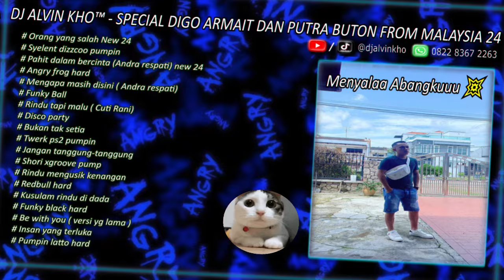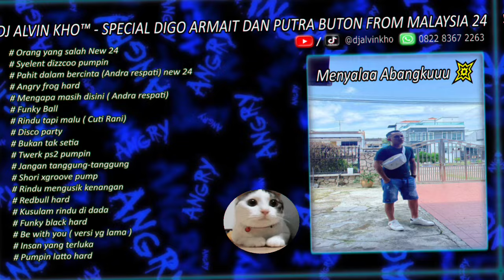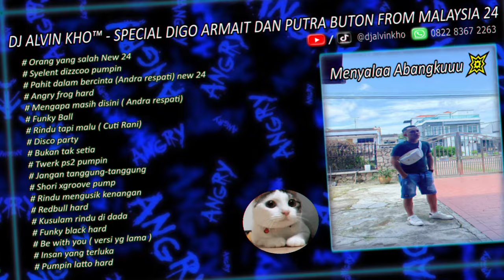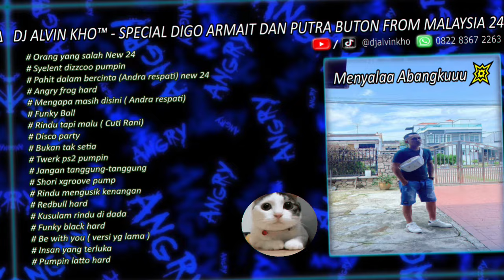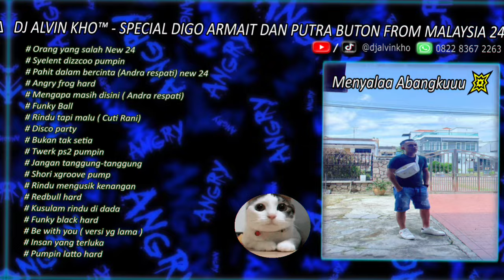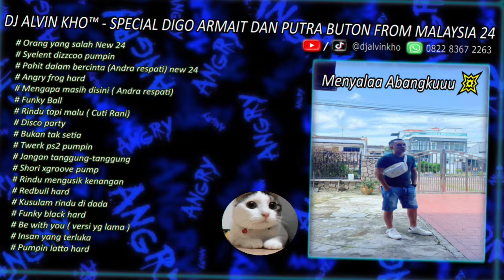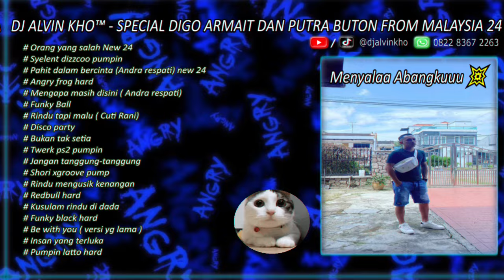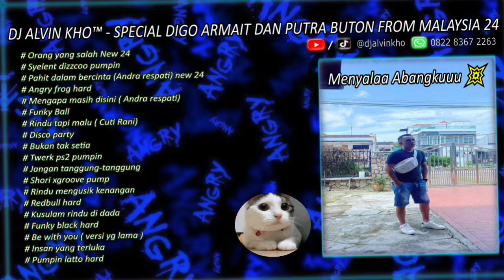DJ ALVIN KHO™ - FULL BASS DUGEM SPECIAL DIGO ARMAIT DAN PUTRA BUTON FROM MALAYSIA 24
DJ ALVIN KHO™ - SPECIAL DIGO ARMAIT DAN PUTRA BUTON FROM MALAYSIA 24

Menyalaa Abangkuuu 💥

# Orang yang salah New 24
# Syelent dizzcoo pumpin
# Pahit dalam bercinta (Andra respati) new 24
# Angry frog hard
# Mengapa masih disini ( Andra respati)
# Funky Ball
# Rindu tapi malu ( Cuti Rani)
# Disco party
# Bukan tak setia
# Twerk ps2 pumpin
# Jangan tanggung-tanggung
# Shori xgroove pump
# Rindu mengusik kenangan
# Redbull hard
# Kusulam rindu di dada
# Funky black hard
# Be with you ( versi yg lama )
# Insan yang terluka
# Pumpin latto hard